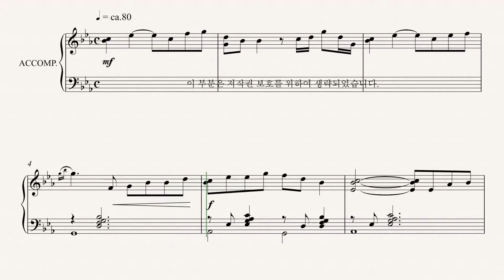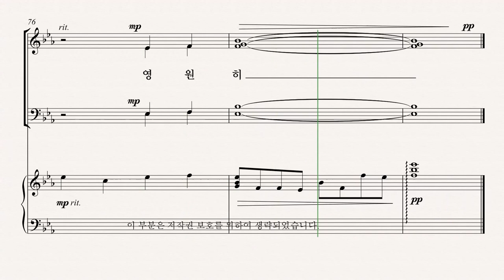[유빌라테] 유빌라테 명품성가 35집 '여호와는 나의 목자시니' - Bass